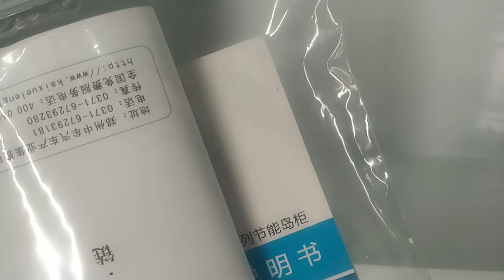Island freezer glass door sliding type made in China fridge refrigerator ODM OEM cooling cabinet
We are manufacturer of merchandiser freezer from China
Saled manager- Tim Zhao